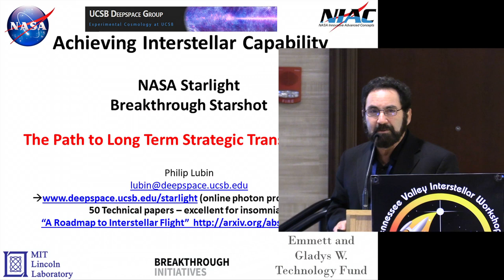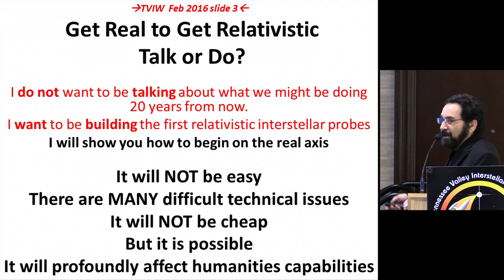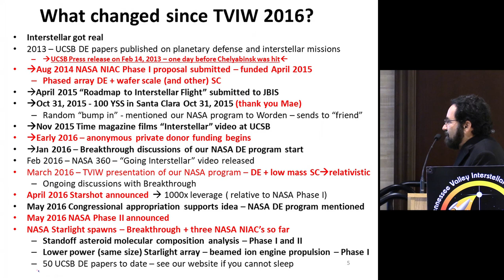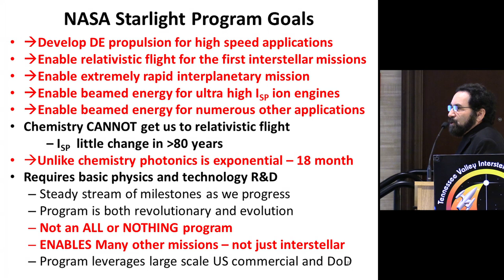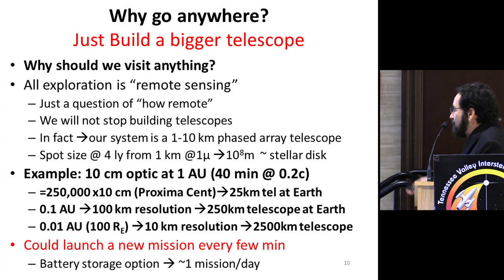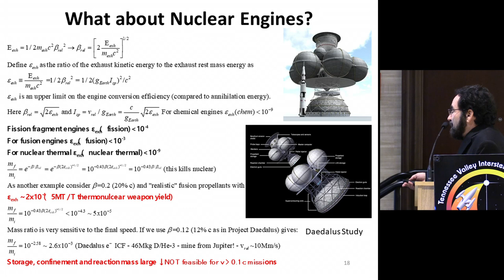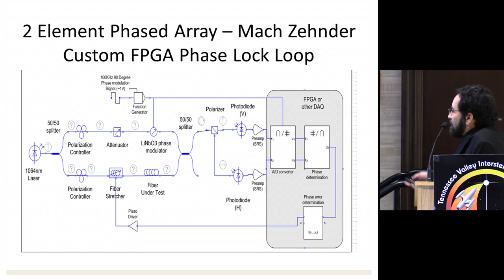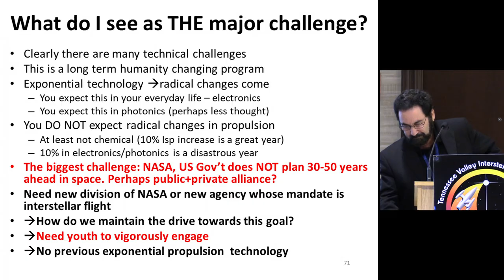19. Achieving Interstellar Capability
Plenary talk by Dr. Philip Lubin, Professor of Physics, U.C. Santa Barbara, Oct. 6, 2017, Huntsville, AL.